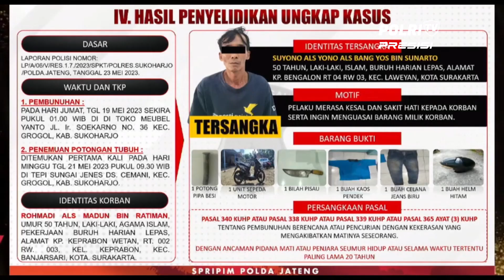POLDA JATENG TINDAK PEMBUNUHAN BERENCANA